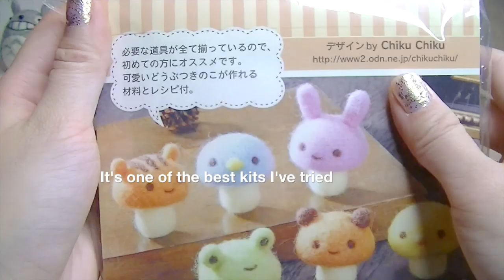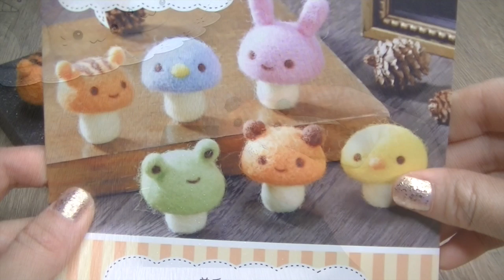DIY Mushroom Animals - Cute Felting ASMR Video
I was so impressed by this kit because you get two needles and felting mat as well! So if you ever wanted to try felting, this is everything you need to get started. The pieces were designed by the kawaii felt artist Chiku Chiku and I bought it from a lovely Etsy shop called "mautio" (linked below) . I think this kit is quite rare and may get sold out soon so hurry if you want to buy it. The same shop also has one of the best kawaii sticker and deco tape collection's I've ever seen!

Of course, you can easily replicate this project using any sort of felting wool (I have Christmas giveaway coming soon for bumper packs of wool which can be used for this). The great thing is that all the wool quantities are evenly divided, except orange which is doubled since there are two mushrooms in that colour. TIP: I recommend making the mushrooms in the same order I did in this video. This prevents you from accidentally using up any wool colours that might still be needed for another animal!

Difficulty: EASY
Mushroom Animal Kit (Possibly sold out!)
Macaron Animal Kit (Possibly sold out!)
Roly Poly Animal Kit (Possibly sold out!)
Nail Polish: Ciate - Antique Brooch

Camera: JVC Everio
Software: iMovie 10.0.1